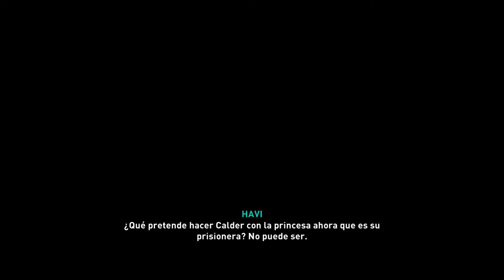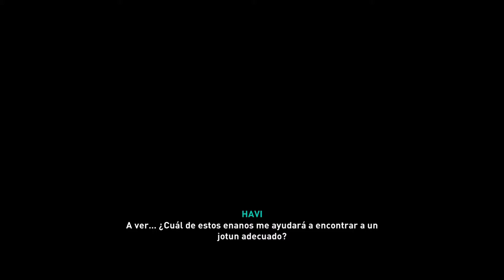ASSASSIN'S CREED VALHALLA Dawn Of Ragnarok PS5 parte 3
ASSASSIN'S CREED VALHALLA La previa al Dawn Of Ragnarok PS5 parte 3
Mis redes